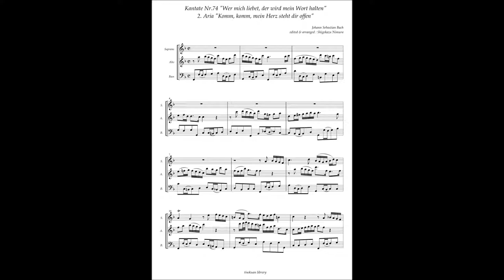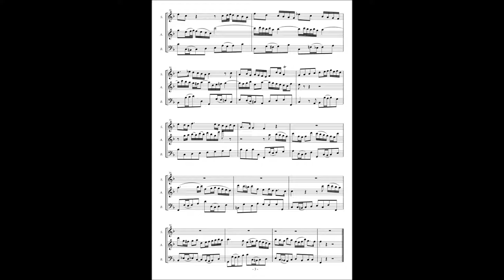Johann Sebastian Bach, Cantata No 74 / 2 Aria "Komm, komm, mein Herz steht dir offen"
Johann Sebastian Bach, Cantata No.74 "Wer mich liebet, der wird mein Wort halten" BWV 74